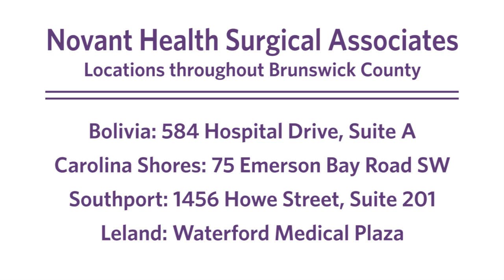Mark Tillotson, MD on HealthWatch - December 2016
Dr. Mark Tillotson with Novant Health Surgical Associates.